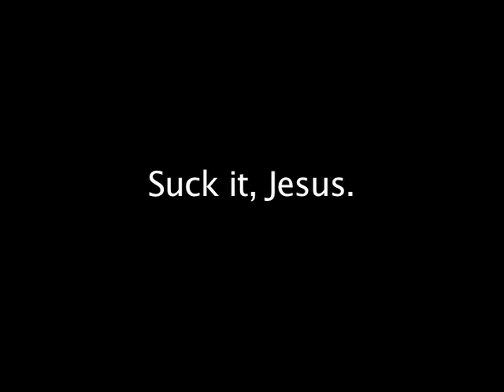At long last...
Thanks to annoying fundies trash-talking on my year-old evolution videos, I have decided to come out of retirement and step back into the ring.